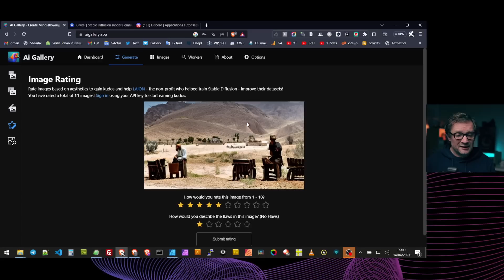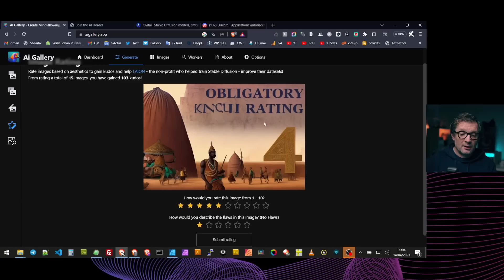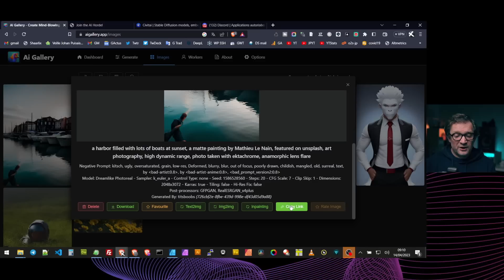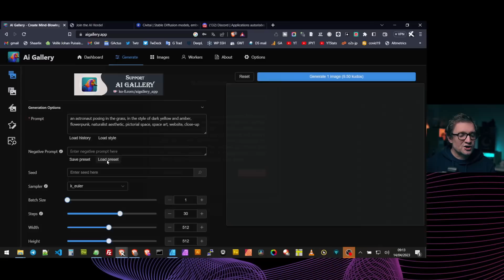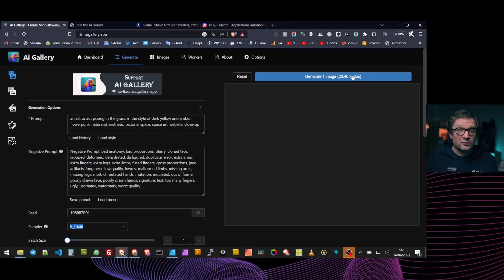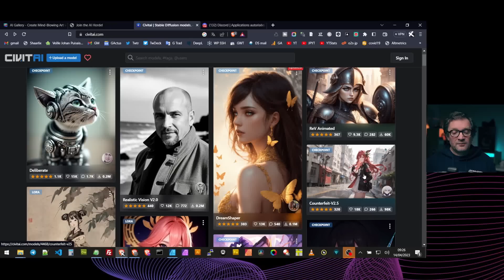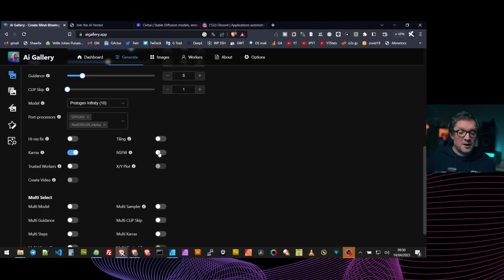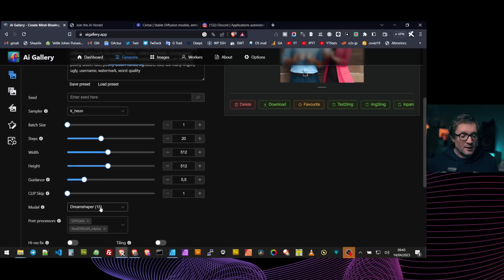Une Alternative à Midjourney Gratuite et Open Source : AI Gallery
Si Midjourney est certainement l'IA générative "text 2 image" la plus performante actuellement, son plus gros défaut pour certaines personnes est sa non-gratuité, la raison à cela est que les temps de calcul nécessaire à la génération d'image coûtent cher.  Et bien je vais vous en proposer une autre solution qui se distingue par son modèle de distribution Open source et gratuite.

L'autre intérêt de Ai Gallery est le nombre important de modèles mis à disposition pour générer différents types d'images et d'illustrations.

Vous pourrez aussi faire de l'inpainting, du "image to image", de l'"image to text". Une présentation s'impose ainsi afin de vous dévoiler quelques astuces et principes de fonctionnement.

Vous constaterez comme moi que l'on peut faire pas mal de belles choses avec. !

📑 Chapitres :
00:00 Introduction
01:48 Présentation de base de AI Gallery
08:20 Promo de la chaine
08:44 1ʳᵉ génération d'image avec AI Gallery
16:22 Utilisation avancée
27:31 Image to Text avec Interrogation (équivalent à Describe dans Midjourney)
30:25 Nombre de serveurs par modèles
30:57 Infos et conclusion